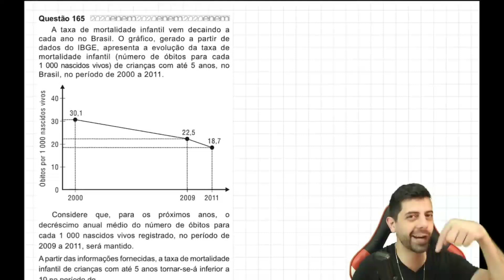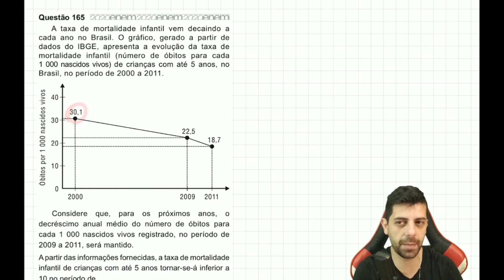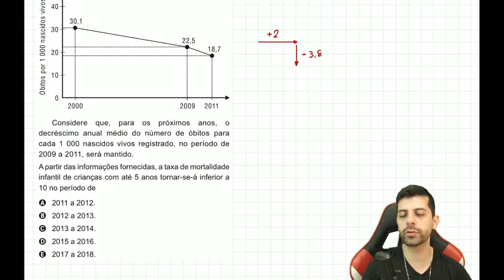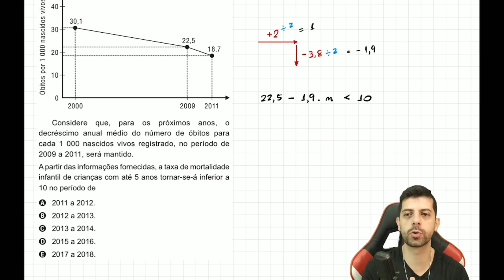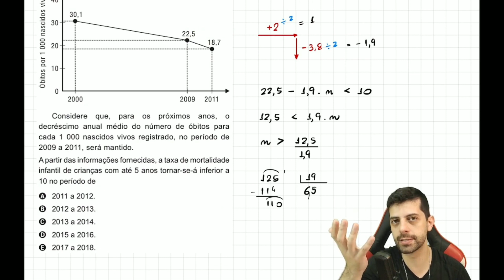ENEM 2020 PPL - Q165 - A taxa de mortalidade infantil vem decaindo a cada ano